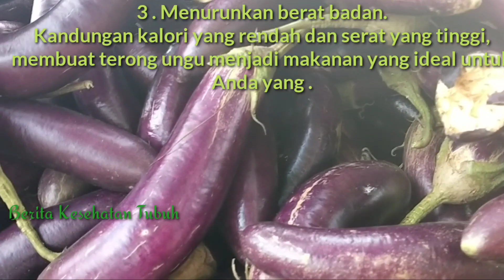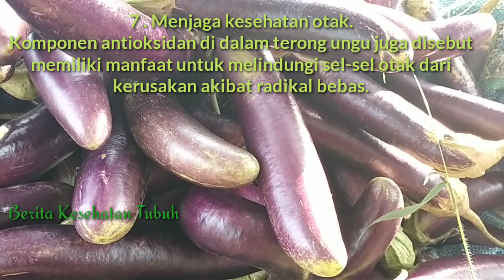Terungkap!! Berbagai 7 Manfaat Terong Ungu yang Baik untuk Kesehatan Tubuh Anda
SELAMAT DATANG DI BERITA KESEHATAN TUBUH CHANNEL SALURAN YANG AKAN MENYAJIKAN MENGENAI VIDEO VEDIO DESITINASI DAN SELAMAT MENONTON!